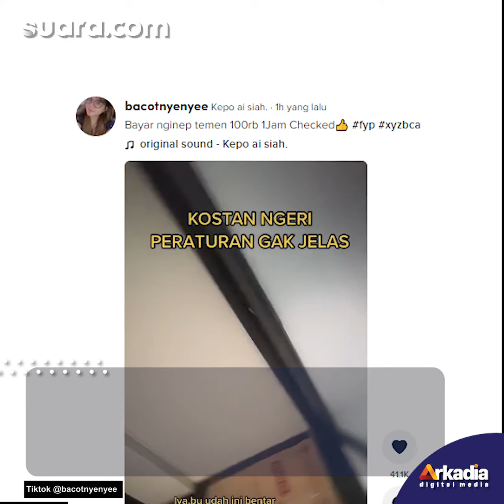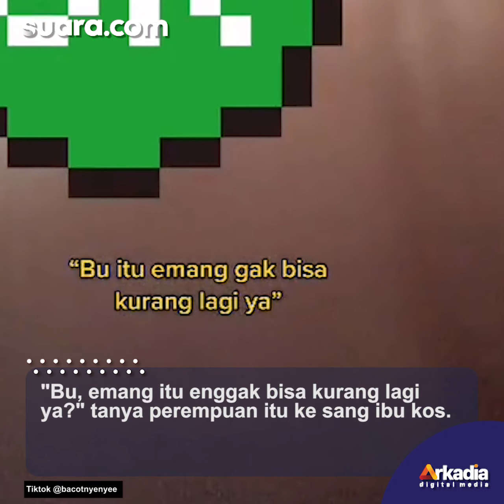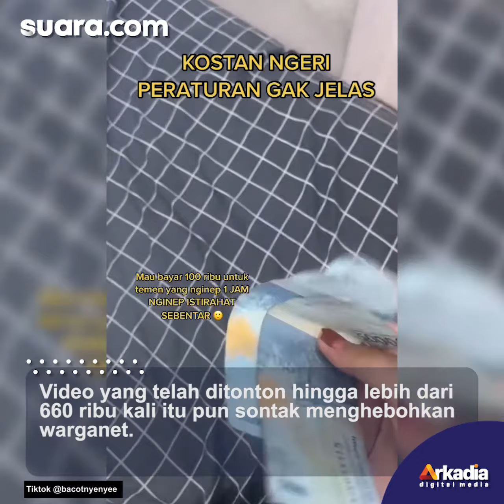Heboh Kos-kosan Bayar Rp 100 Ribu Tiap Nginap 1 Jam, Publik Ramai Bujuk Segera Angkat Kaki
Curhatan seorang perempuan tinggal di kos yang harus membayar Rp 100 ribu tiap 1 jam seorang teman menginap buat geger warganet.